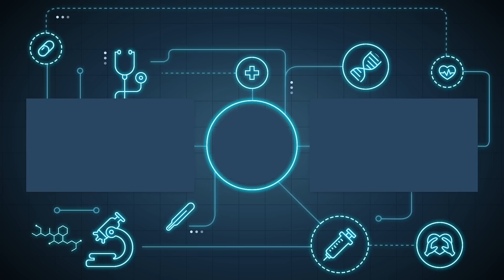MARKSMAN INI TERLALU GILA !! MAU LAWAN TANK MAU LAWAN ASSASSIN SEMUA BISA DI GAS !! - Mobile Legends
TOPUP DIAMOND TERMURAH DIBANDING TOKO LAIN, ADA YANG LEBIH MURAH = KITA TURUNIN LAGI HARGANYA!
JOKI LUMOS DIAMOND TERLENGKAP & TERJAMIN AMAN
Gue adalah seorang youtuber kecil yg suka upload konten-konten gak jelas, gaming iya, reaction iya, challenge iya, pokoknya gue disini for fun dan seru2an bareng kalian semua hehe. Jadi kalau kalian tertarik dengan aktivitas gue di channel ini, jangan lupa Subscribe/Berlangganan dan Klik LIKE jika kalian suka dengan video yg gue buat dan sampai jumpa di Video-video Berikutnya :)) see ya